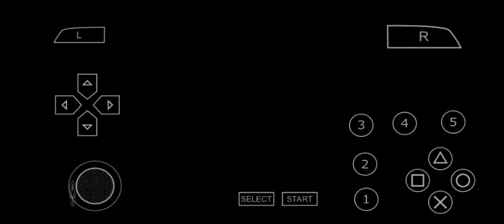UP PSP Gameplay Chapter 3